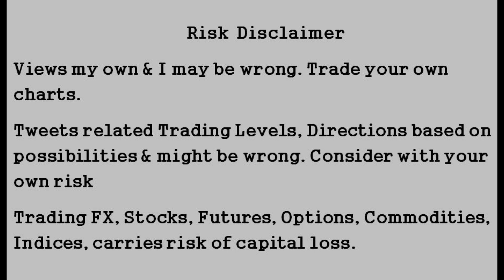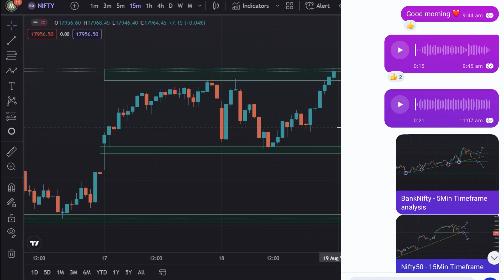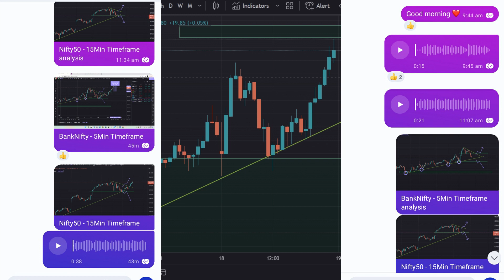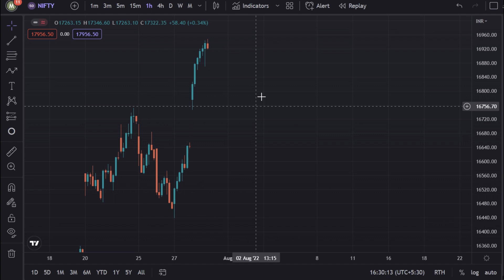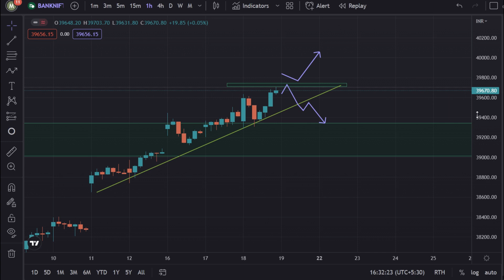BankNifty and Nifty50 Tomorrow Prediction 💯🎯 | 19/08/2022 | Marun Trading Tamil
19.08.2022 Nifty50 and Banknifty prediction in tamil

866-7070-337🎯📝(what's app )